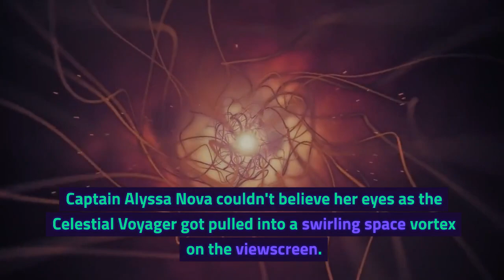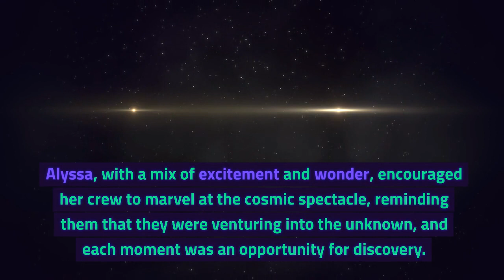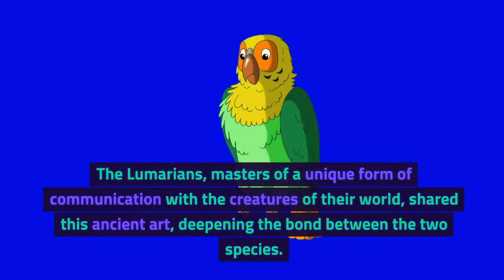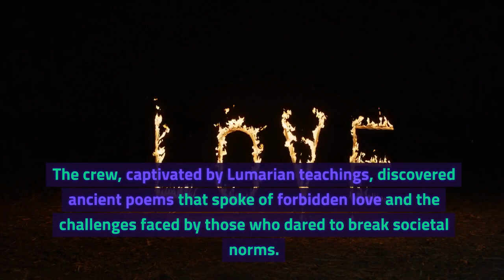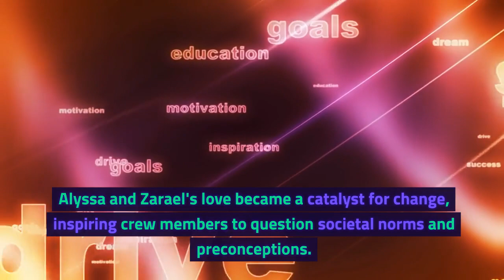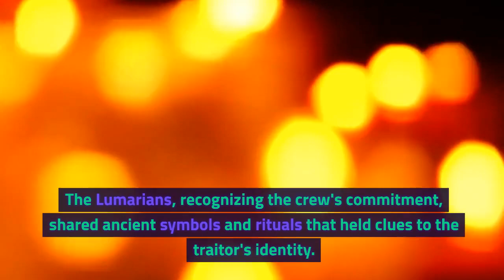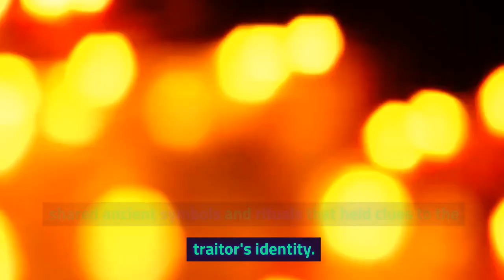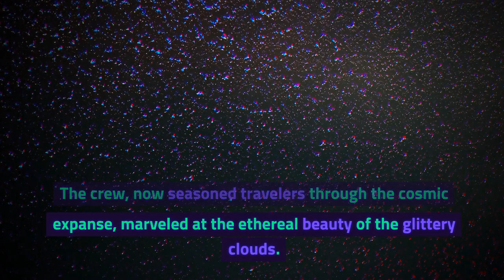The Celestial Adventure - Part 1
This is a fantasy story. Enjoy with relaxed mind.